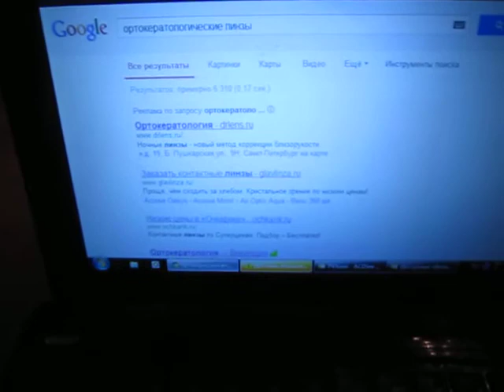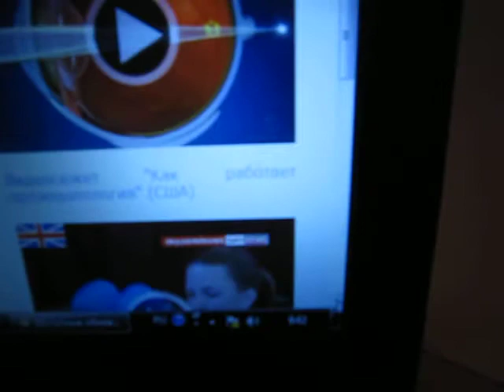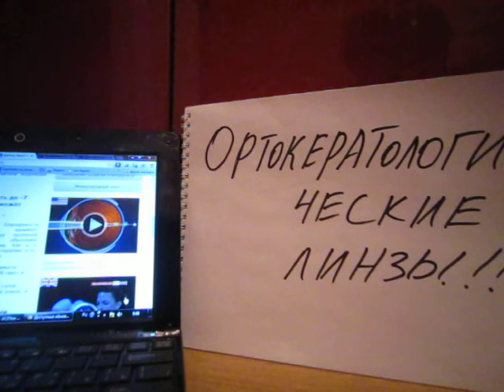Ортокератологические(ночные)линзы...опыт ношения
Делюсь опытом ношения ортокератологических линз. Видеообращение к Елене Малышевой.
 Рассказываю о своем опыте восстановления зрения не по Жданову!